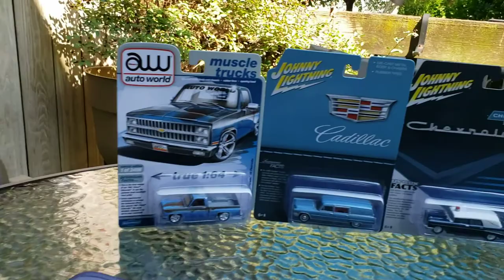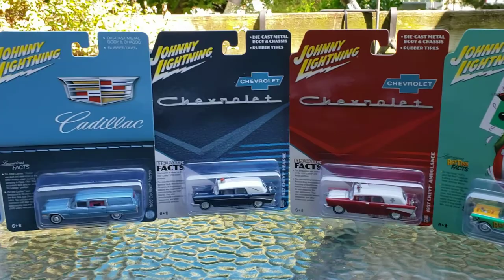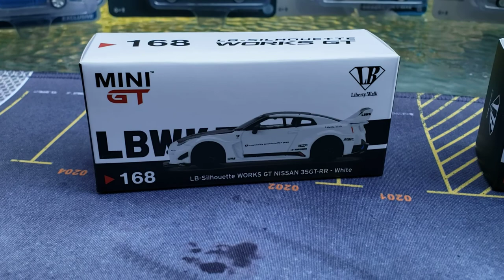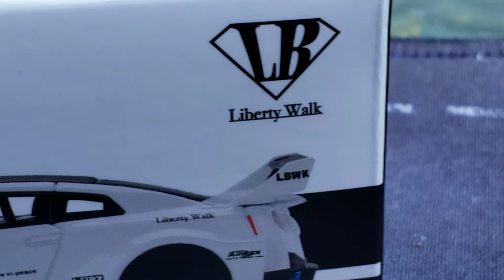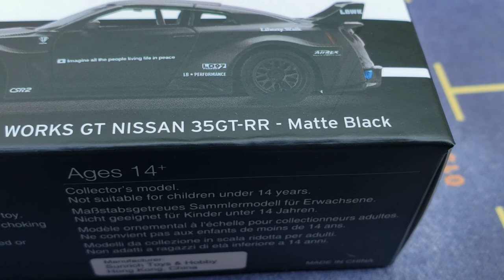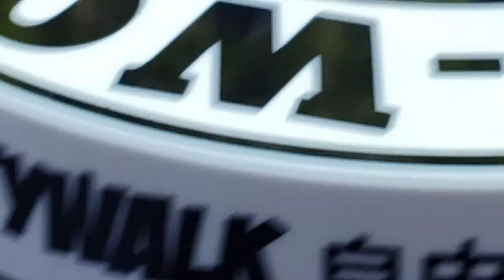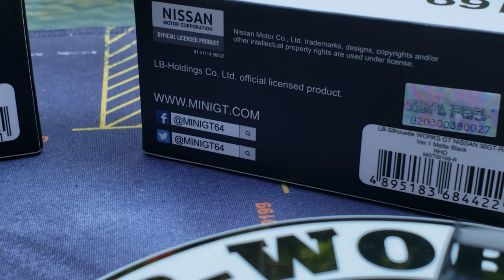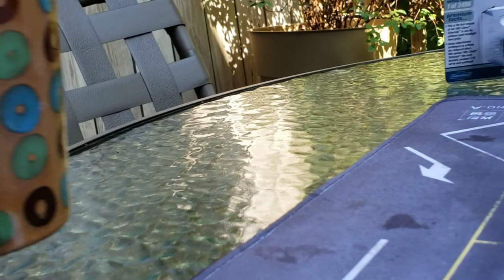Mini GT MONDAY!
I have for you today, 2 LB WORKS SILHOUETTE GT Nissan 35GT-RR...one in white...the other...in matte black...enjoy! 🙂